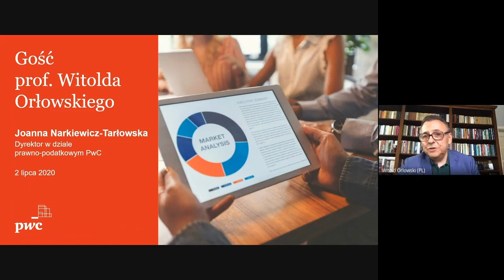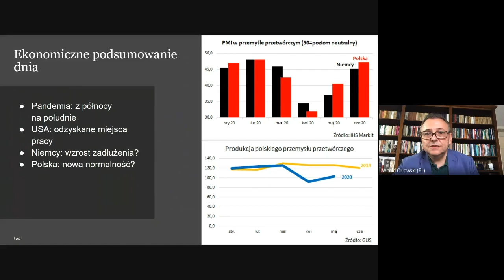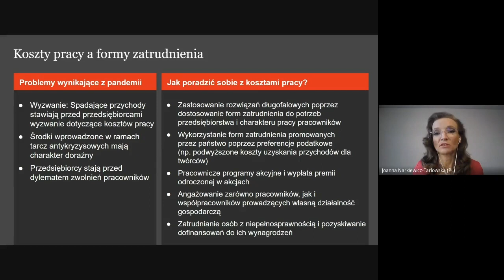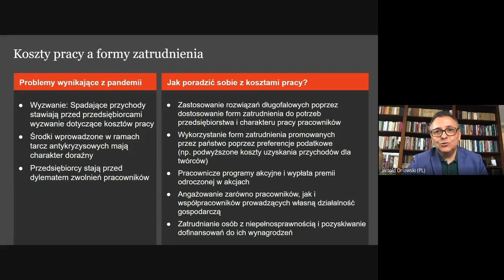Gość prof. Witolda Orłowskiego | Odcinek 33 Joanna Narkiewicz Tarłowska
Prof. Witold Orłowski, główny doradca ekonomiczny PwC, rozmawia z zaproszonymi ekspertami zarówno o najważniejszych trendach makroekonomicznych z Polski i ze świata, jak i sposobach na budowanie odporności przedsiębiorstw. Więcej